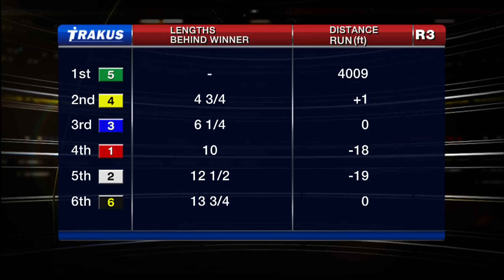Woodbine, Tbred, Aug. 26, 2015 Race 3